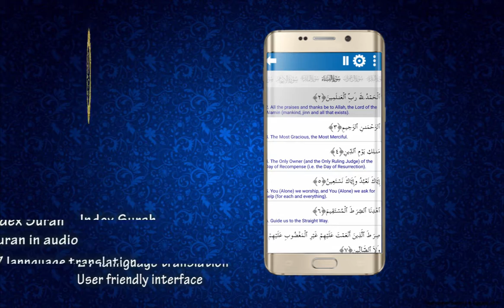Al Quran-ul-Kareem With Multiple Translations Old Video - JSmart Technology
Made By: Uzair Naseer